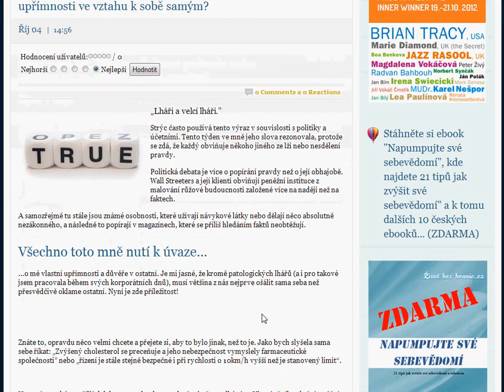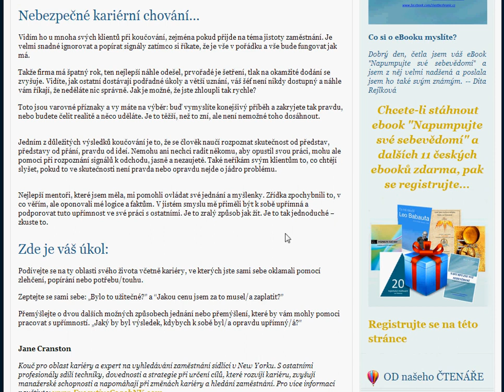Pravda vs. lež: Dáváte přednost podvodu nebo upřímnosti ve vztahu k sobě samým?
Je jasné, že kromě patologických lhářů, musí většina z nás nejprve ošálit sama sebe než přesvědčivě oklame ostatní.

Touto neupřímností ale sabotujete jen sami sebe, nikoho jiného. Což znamená, že jde o skutečně nebezpečné počínání, pokud se Vám jedná o kariérní úspěch.